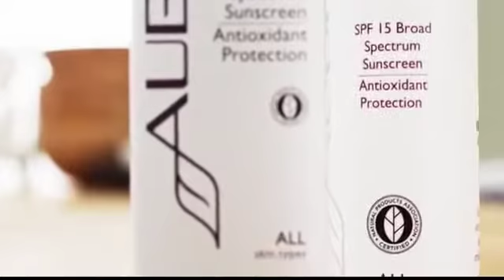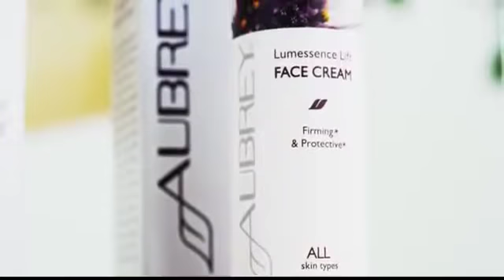Aubrey Organics All Natural Hair, Skin & Body Care